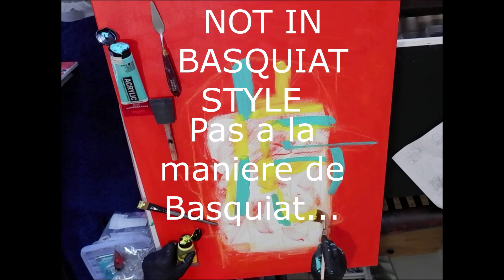LOVING BASQUIAT. Painting demo, English version. JACK JOUET cours de peinture.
In this video I make a demo of painting with JEAN-MICHEL BASQUIAT on my mind. I don't try to imitate BASQUIAT ' s  style, I only remind of him while painting.